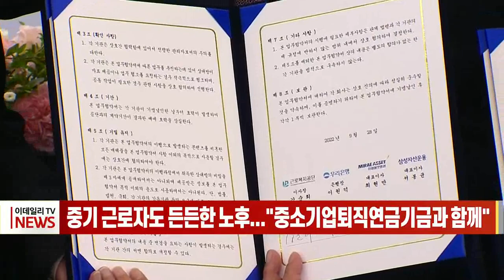중기 근로자도 든든한 노후... "중소기업퇴직연금기금과 함께" (20220928)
# 중기 근로자도 든든한 노후... "중소기업퇴직연금기금과 함께"